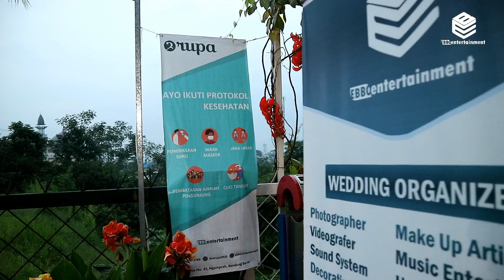Kompilasi Parade Band Ebbo Music Entertainment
Dear..
para peserta Part1 tgl 28 November 2020 Lok. Duarupa Cafe
Present..

Semangat untuk performance nya ya..
Share info ini sebanyak"nya ke semua medsos mu.. dan sampaikanlah penampilan terbaik mu.. agar mendapat vote sebanyak"nya..

Jadikan aksimu menjadi juara
Guest star :

Dijamin makin meriah acaranya..
karena ada sang komentator penikmat musik yang humorisnya sudah tidak asing lagi.. kang @ogie_sos
MC : Neng @Nindadestiani

Jangan lupa folow media kami
Agar selalu mendapatkan info" terbaru dari kami..